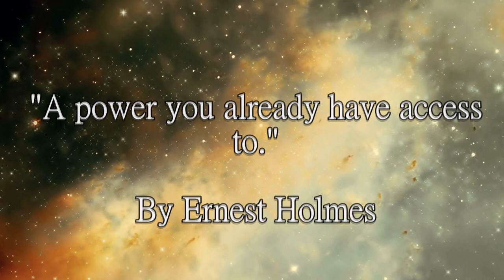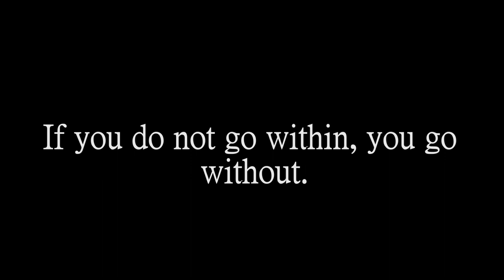A Power You Already Have Access To...| By Ernest Holmes